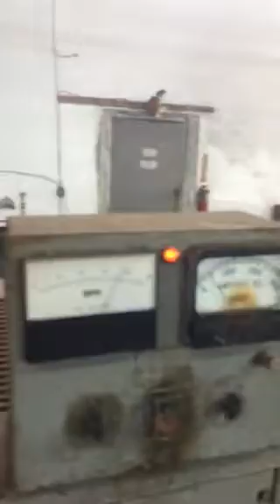Chrome plating Miami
Chrome plating wheels